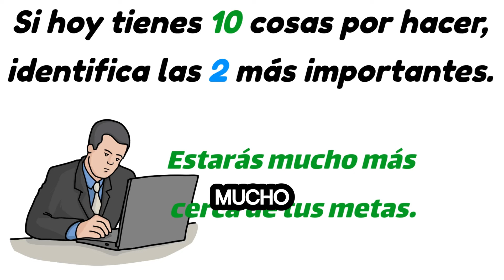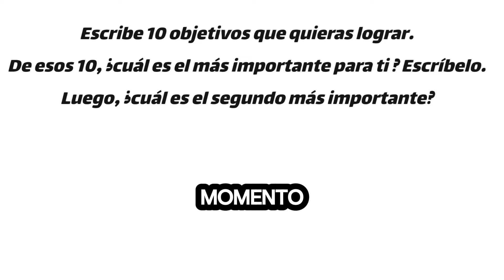¡Descubre Cómo la Disciplina Puede Cambiar tu Vida!😲😱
En este video te enseñamos como un simple Habito Puede cambiar tu vida por completo 😲😱